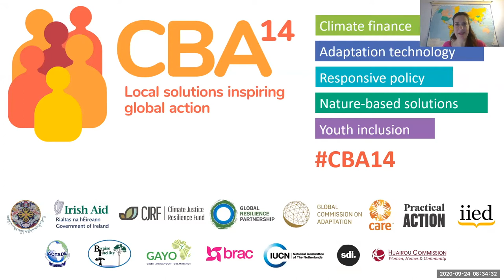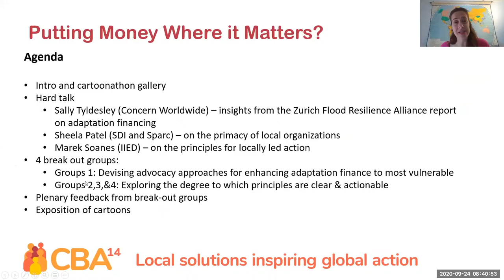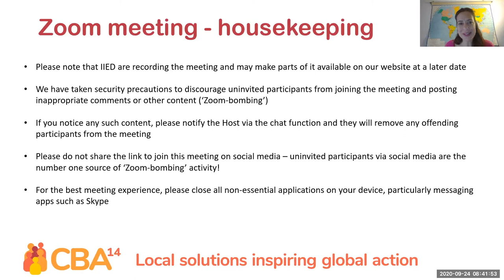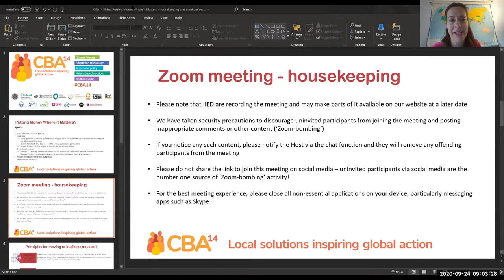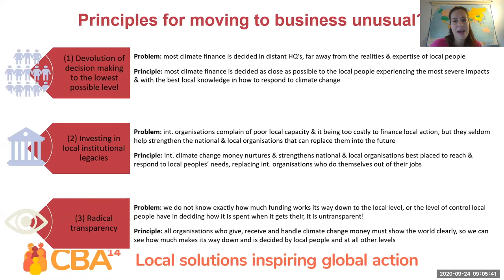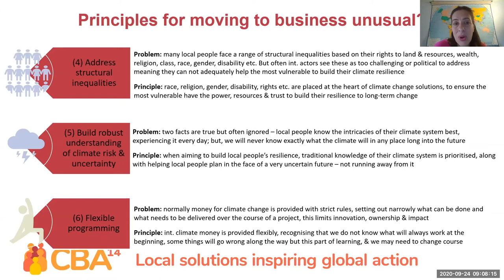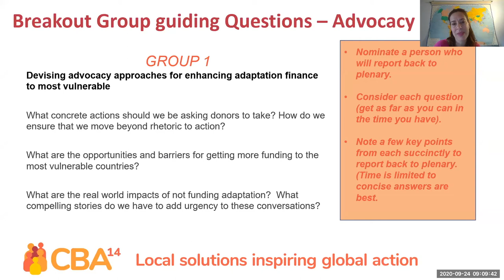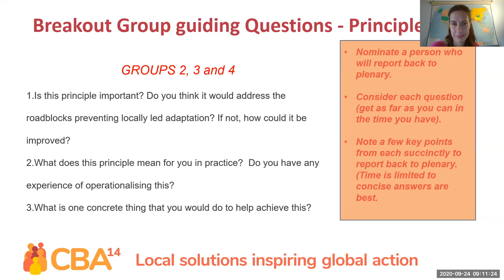CBA14 day 4 – A3: Putting money where it matters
Financing for climate adaptation and disaster risk reduction (DRR) is not getting where it matters, neither to the countries nor communities that need it most. This session first presented findings from new research showing how donor funding for adaptation and DRR financing has not targeted the most climate-vulnerable countries, and when funding does reach the countries that need it most, how local actors are currently unlikely to access it.

The session then looks forward, offering an opportunity to collaborate around advocating for greater adaptation financing and co-develop practical principles for better climate adaptation and DRR financing with the CBA community – so that it is more effectively helping the most vulnerable countries and communities.